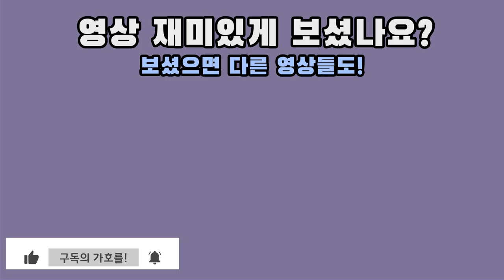3연속 정령뽑기 [드빌1]